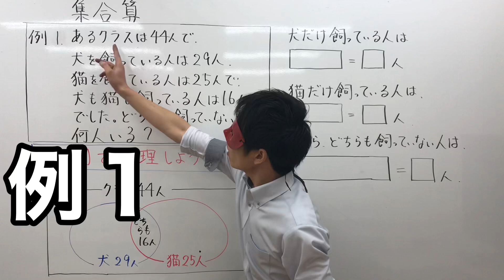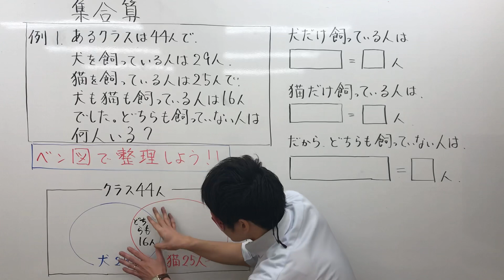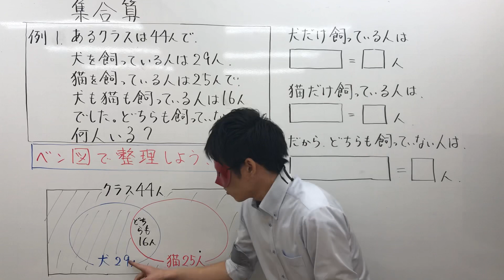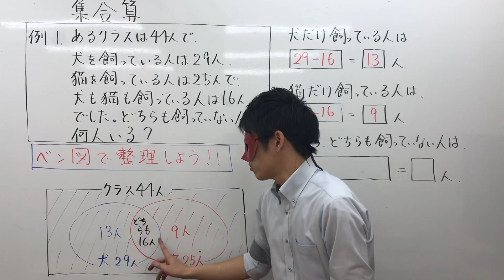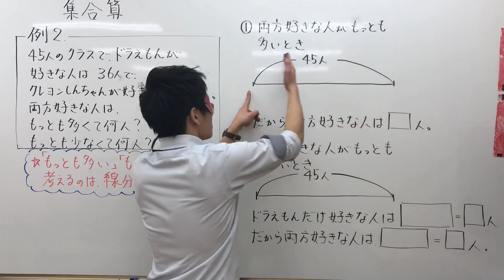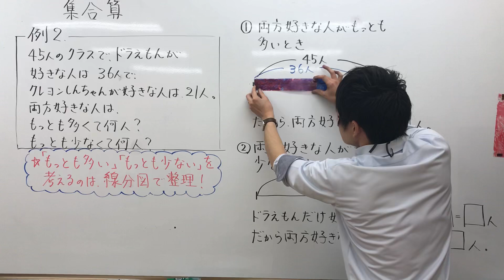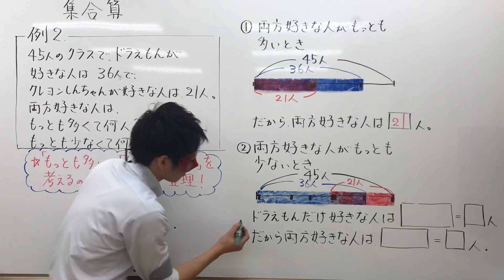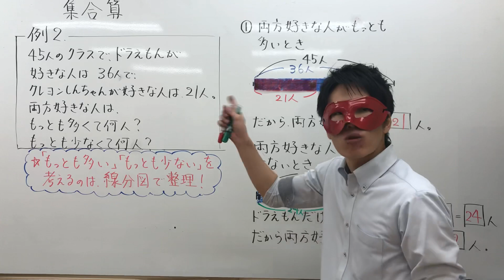【集合算】受験生を苦しめる！！中学受験算数・SPI対策・中学入試【勉強法】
★集合算の授業のプリント（答え付き）は下をクリックしたら印刷できるよ♪↓